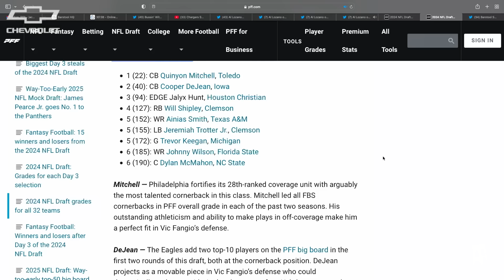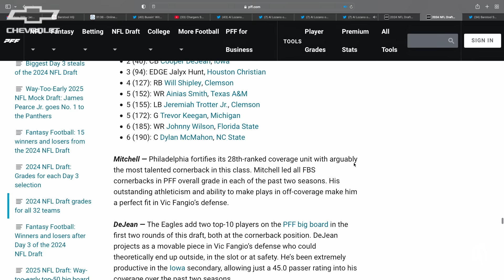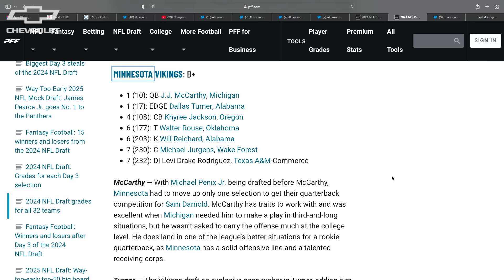Will Compton & Taylor Lewan Give Their Winners And Losers Of The Draft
In this clip from episode 274, the guys go through the 2024 NFL Draft. That get into some picks that were surprising, picks that we knew were coming and what player is in the best situation. they also give some grades to some teams and who they thought won and lost the draft. Tap in.